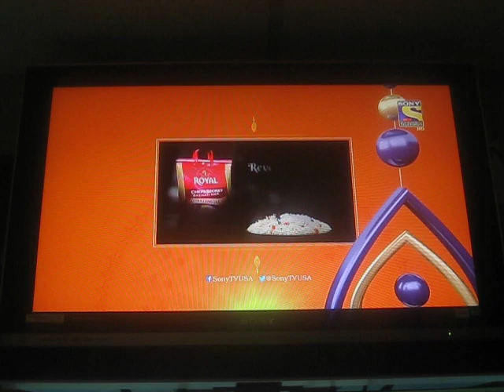CP1 sponsorship tag line SNYTV